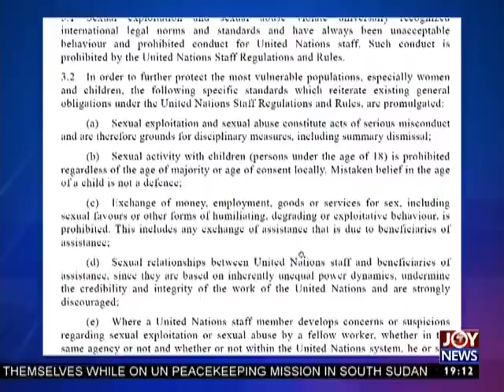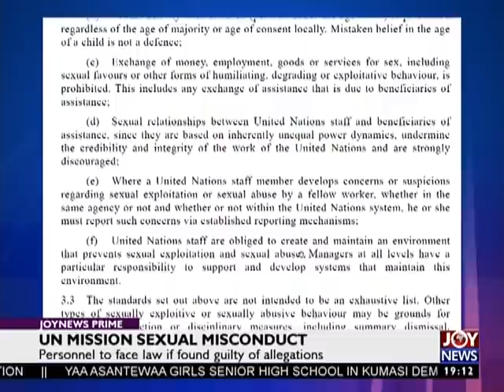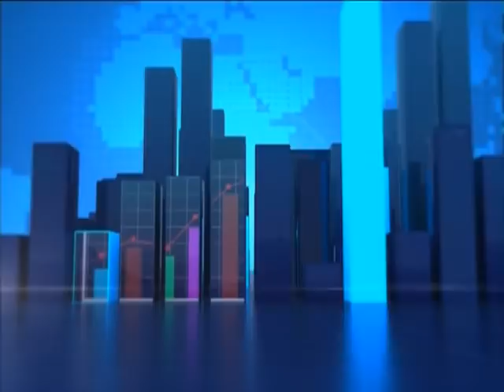Joy News Prime (26-2-18)